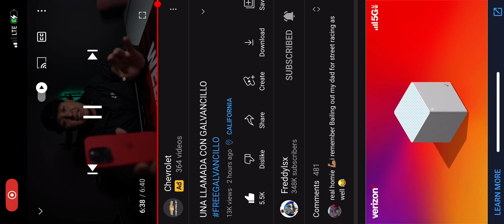REACHING TO EL COMPA FREDDYLSX CALL WITH EL COMPA GALVANCILLO PT2